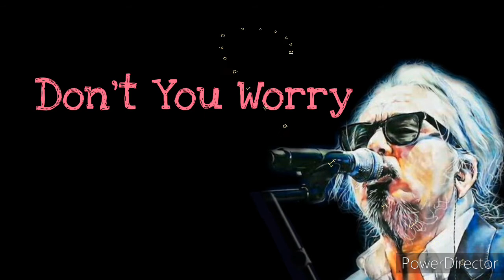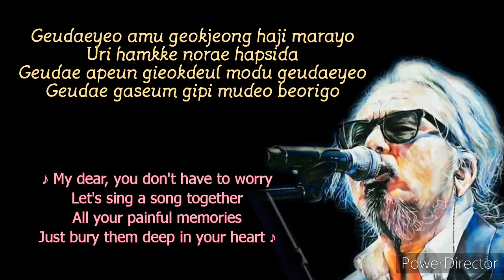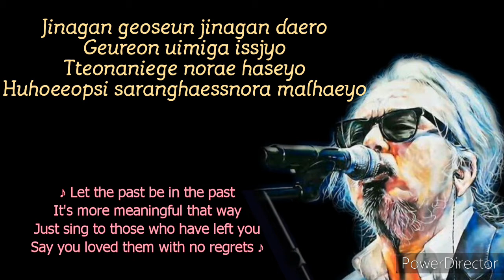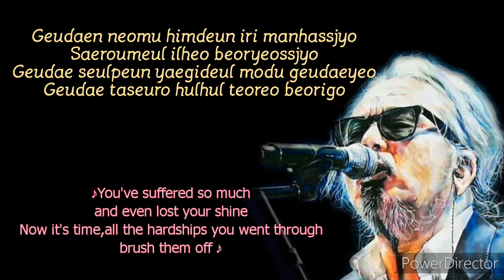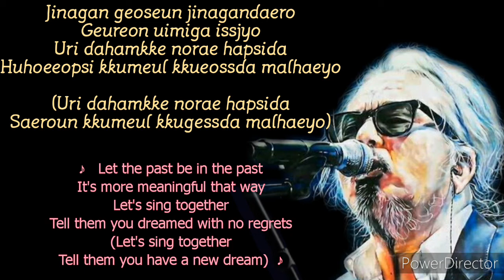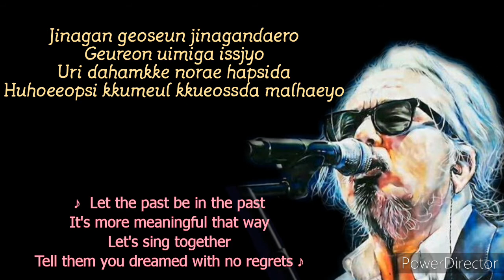Jeon In-kwon 전인권- Don't You Worry (Lyrics) | Deulgukhwa 들국화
그대여 아무 걱정하지 말아요
우리 함께 노래합시다
그대 아픈 기억들 모두 그대여
그대 가슴에 깊이 묻어버리고
지나간 것은 지나간대로
그런 의미가 있죠

떠난 이에게 노래하세요
후회없이 사랑했노라 말해요

그대는 너무 힘든 일이 많았죠
새로움을 잃어버렸죠
그대 슬픈 얘기들 모두 그대여
그대 탓으로 훌훌 털어버리고
그런 의미가 있죠

우리 다함께 노래합시다
후회없이 꿈을 꾸었다 말해요

그런 의미가 있죠

우리 다함께 노래 합시다